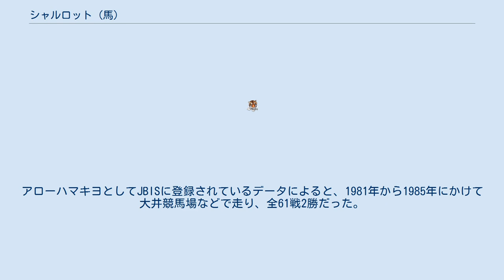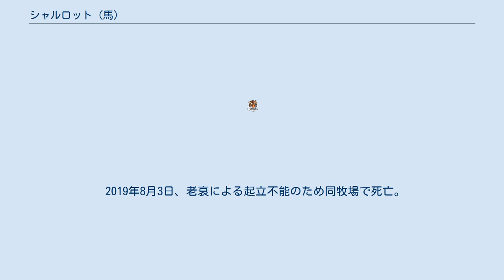シャルロット (馬)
シャルロット（1979年5月14日 - 2019年8月3日）は、長野県佐久市のスエトシ牧場で繋養されていたサラブレッド。
 2014年にシンザンが持っていたサラブレッド長寿記録を、2016年にマリージョイが持っていた軽種馬の長寿記録を更新した。
 鹿毛の牡馬。
父：アローエクスプレス、母：サーロング。
競走名アローハマキヨ。
 1979年に北海道静内町の岡田猛によって生産された。
競走馬としては下級で、馬術競技馬としての実績も報道されていない。
アローハマキヨとしてJBISに登録されているデータによると、1981年から1985年にかけて大井競馬場などで走り、全61戦2勝だった。
競走馬引退後は乗馬クラブを２、3度転籍。
そのたびに乗馬名が変わり、関東の乗馬クラブにて「ローリーロック」と名乗っていた 2003年に以前から気にかけていたオーナーが引き取り、以後「シャルロット」と名を改めスエトシ牧場で飼育される。
2014年8月26日にシンザンの長寿記録を更新し、それまでまったくの無名だった本馬が知られるようになった。
2014年の報道段階では健康そのもので、まだ人を乗せることもあったという。
 2016年10月14日にアングロアラブのマリージョイが保有していた軽種馬の長寿記録も更新した。
 2019年1月1日には馬齢40歳（満年齢39歳）という記録的な年齢に達した。
 2019年8月3日、老衰による起立不能のため同牧場で死亡。
40歳2ヶ月20日であった。